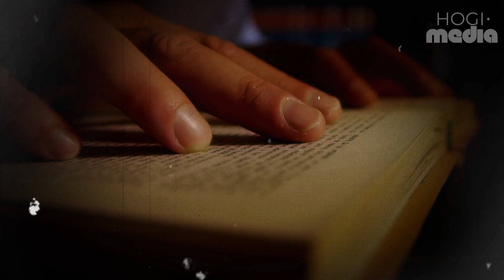The Bimini Road Mystery: Atlantis Revealed?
Explore the enigmatic world of the Bimini Road in this thrilling adventure! Join us on a journey to unravel "The Bimini Road Mystery" and discover the secrets hidden beneath the waves. Dive into the depths of history as we embark on the ultimate Bimini Road trip adventure, searching for clues that may connect this underwater wonder to the legendary lost city of Atlantis. 🌊🔍
In this video, we'll take you on an exploration of the Bimini Road, examining its fascinating structure and the ongoing debate surrounding its origins. Is it a natural geological formation or evidence of an ancient civilization's advanced engineering? We'll delve into the theories and mysteries that shroud the Bimini Road, and together, we'll attempt to uncover the truth.
Don't miss out on this captivating journey as we navigate the Bimini Road, one of the most intriguing underwater phenomena in the world. Join us for an adventure that combines history, archaeology, and the thrill of discovery as we dive deep into the heart of the Bimini mystery! 🌊🏛️✨